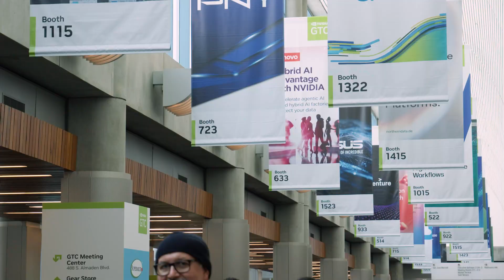NVIDIA GTC 2025 - Day 1 highlights from San Jose with the Scan Ai team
NVIDIA's GTC 2025 kicked off this week, welcoming thousands of visitors to San Jose for the annual developers AI conference.

The Scan AI team are out there bringing you daily highlights as well as in-depth interviews with NVIDIA specialists and industry partners.

This year's event is bigger and better than ever with the all-new GTC Park area, providing entertainment, refreshments and networking areas.